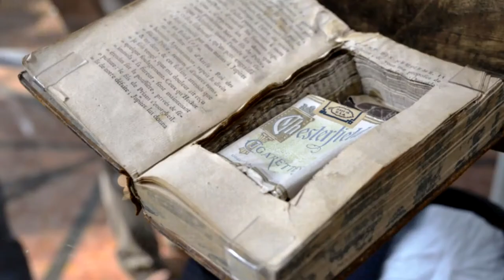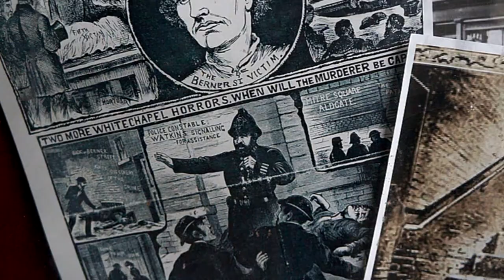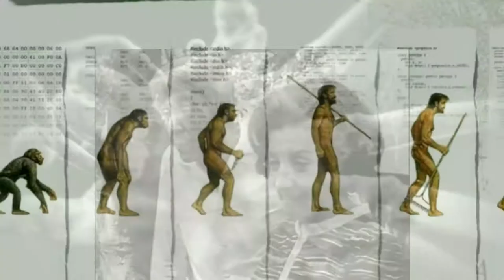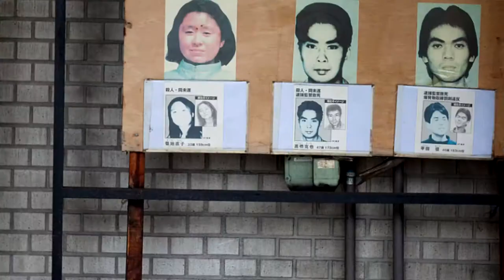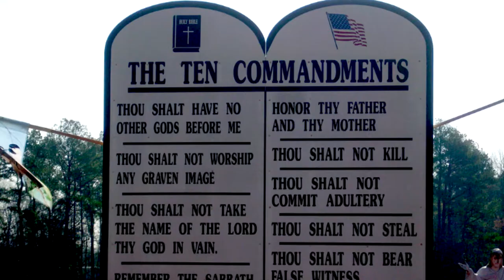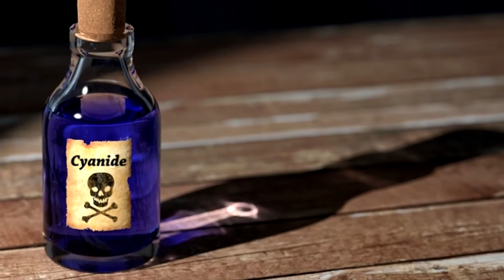Disturbing CULTS Around The World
There are many religious and cult leaders who have been very badly guided to their followers putting their lives at risk. Watch this video to find out how far the fanaticism of the people can go.